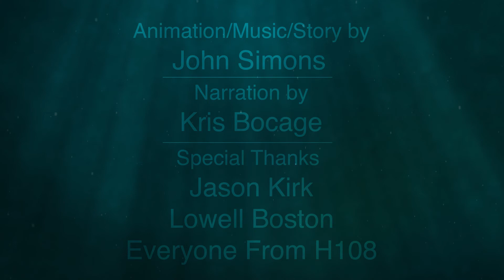"Fish" (2017) - John Simons | Thomas Jefferson University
B.S. Animation & Digital Media '17
John Simons
"Fish"